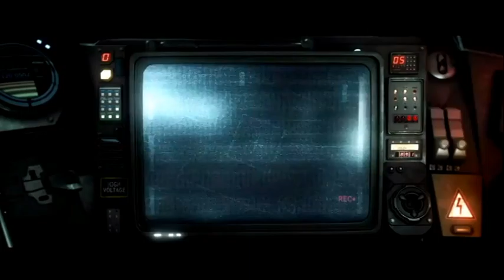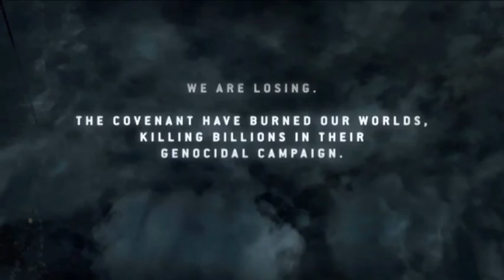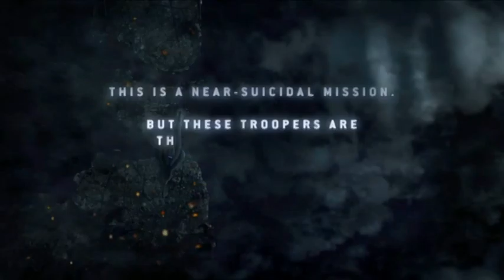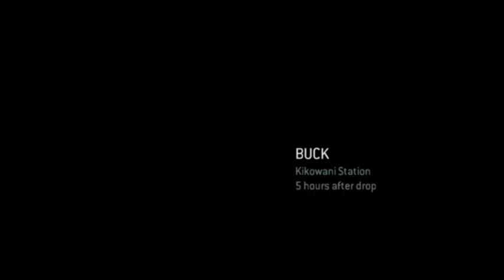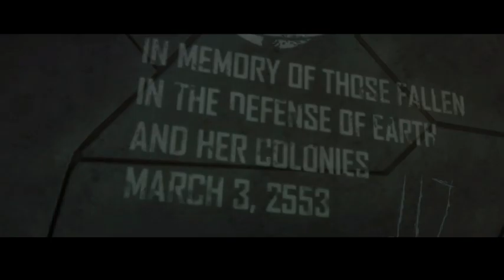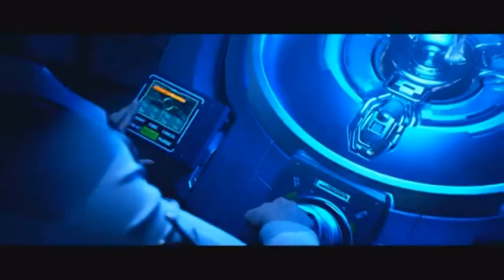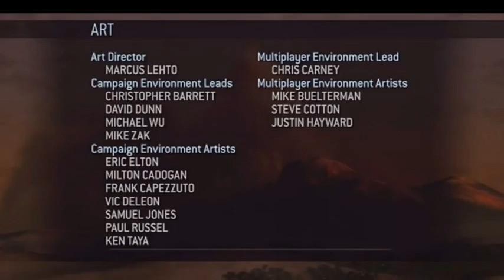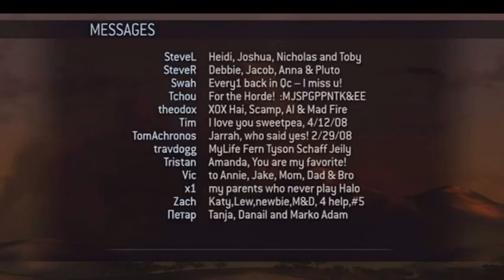Halo Omnibus Episode 1,2,3, - The Movie - All Halo Games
ALL GAMES IN STORY ORDER!!!
INCLUDING HALO 5
the final in the series i thought it would be a good idea to combine all cut-scenes from every halo game ever made (with the exception of spartan ops spartan assault and spartan strike as their cutscenes do not contribute to the story line)